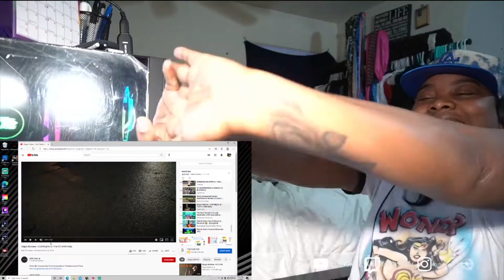Bugzy Malone - Cold Nights In The 61| GRM Daily